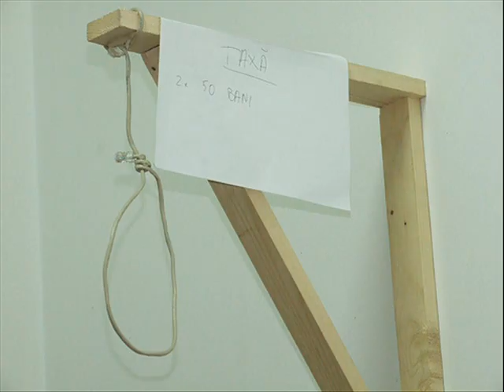Daniel Iancu - E armonie-n casa noastra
Despre viata de cuplu dintr-o familie